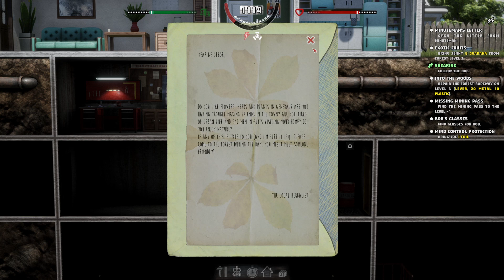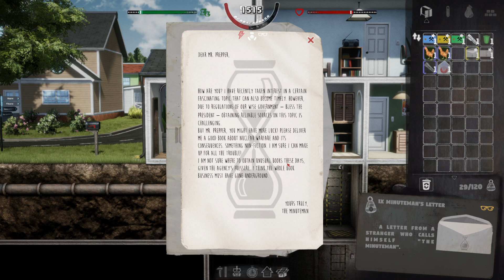Mr Prepper : An Epic Bunker Building Survival: What's The Next Play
Prepping for the end with the government watching our moves, we get deeper into the allusive mine

Mr. Prepper is about being prepared. You know something is wrong. The risk of a nuclear war is in the air and you need to get ready for what's coming.

Full Release or Early Access
Uncut Play Through

DEVELOPER: Rejected Games
PUBLISHER: PlayWay S.A., Rejected Games